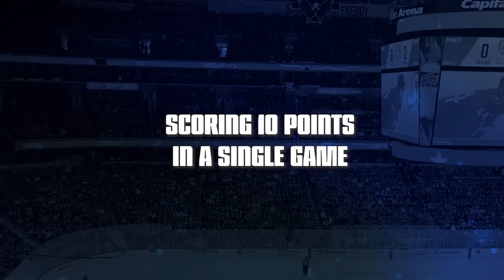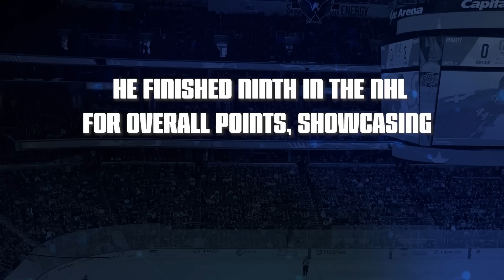Top 10 NHL Players Who NEVER won a Stanley Cup!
An NHL player can win as many individual awards as they want, but nothing beats the feeling of hoisting that Stanley Cup at the end of the season! Unfortunately, for some of the best players to play the game, they never had that opportunity and some of them never even came close! Here are the Top 10 NHL Players Who NEVER won a Stanley Cup.